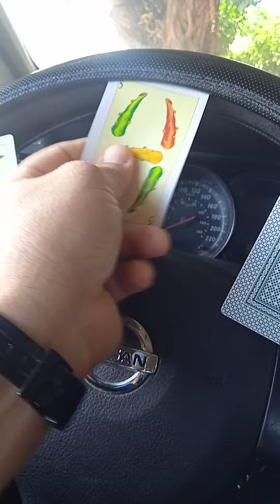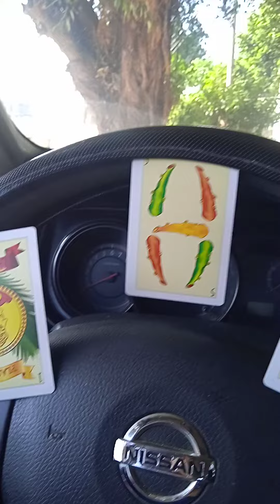🎲AMIGA, ESTA ES TU LECTURA EL DIA DE HOY ?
QUE TE DEPARA EL DESTINO EL DIA DE HOY???